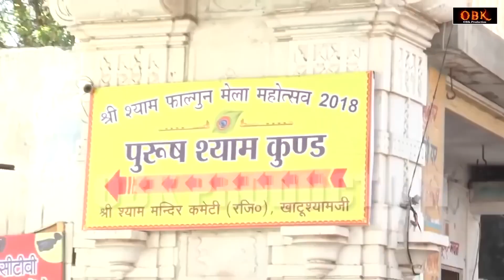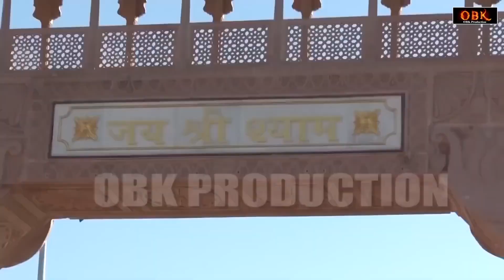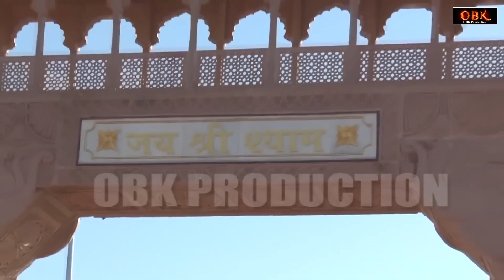मेरे बाबा से घड़ा प्यारा | Shyam Bhajan | Khatu Shyam Bhajan | Baba Shyam Bhajan | Shyam Bhakti Geet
Title : मेरे बाबा से घड़ा प्यारा

Shyam Bhajan,
shyam bhajan,
2022 shyam bhajan,
2022 khatu shyam bhajan,
shyam bhajan,